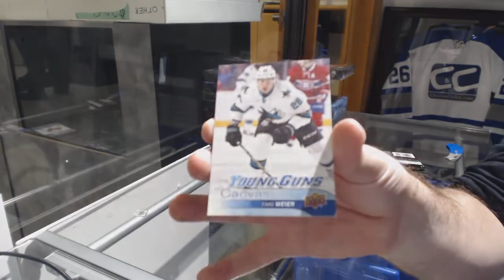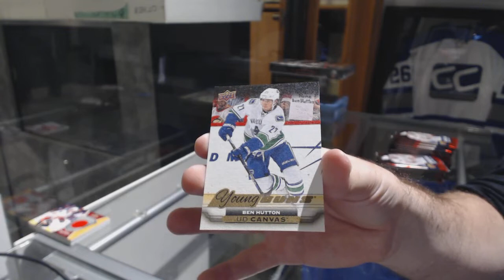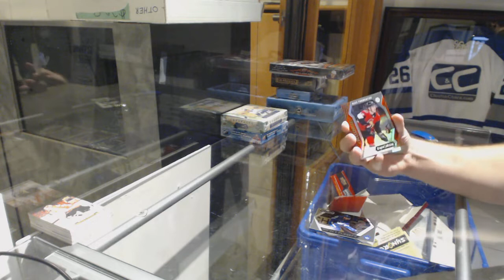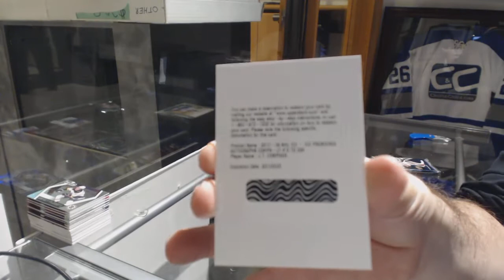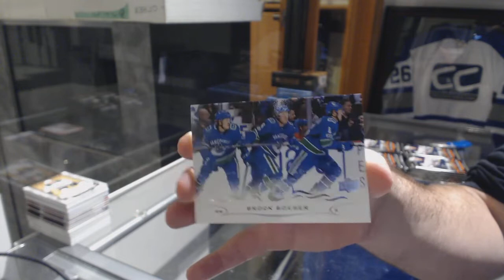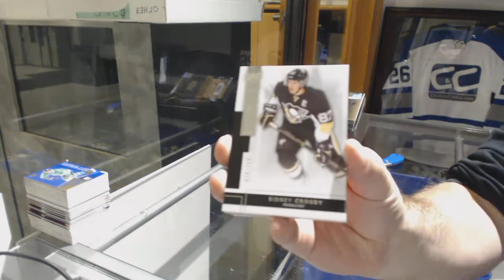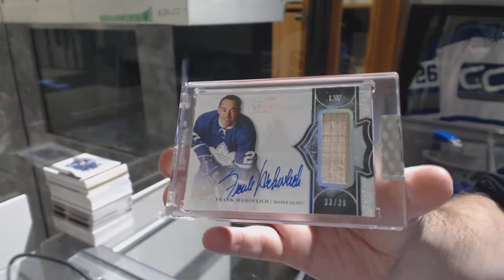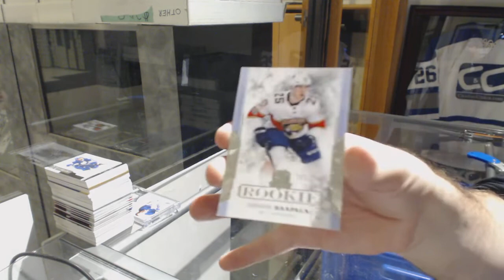9 Box Hockey Break With The Cup & UD Splendor - C&C GB #9096